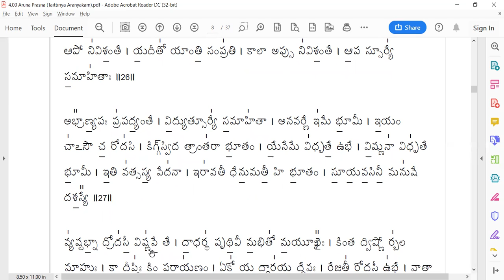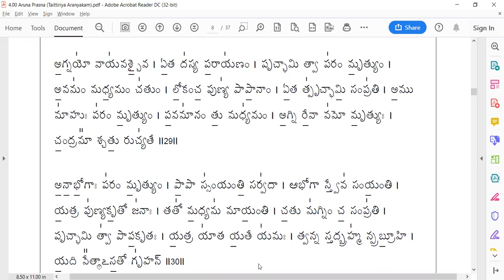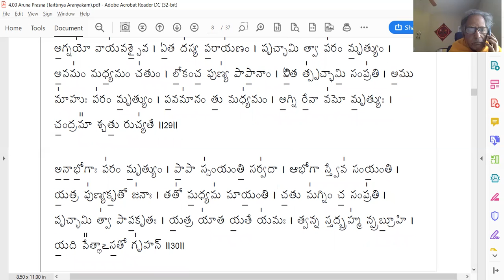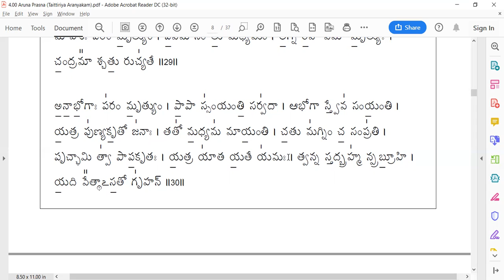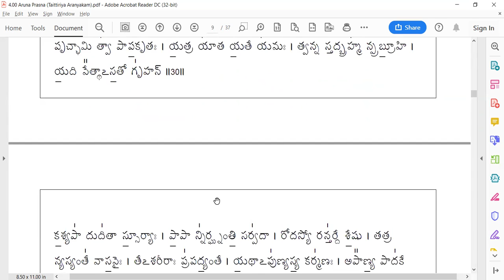Aruna Prashna - Part-28 | Dr. C.L. Prabhakargaru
Aruna Prashna - Part-28 discourse on 28th Aug. 2021 by Dr. C.L. Prabhakargaru, Nada Veda Adhyayana Kendra, Bengaluru, Bharat.